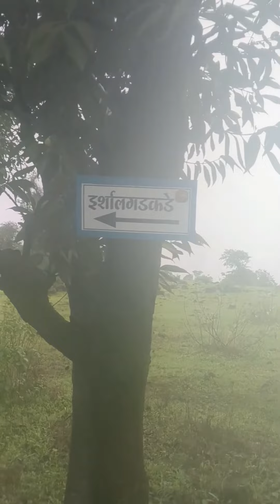And it took 1 year to complete this reel ✨ 2023 recap